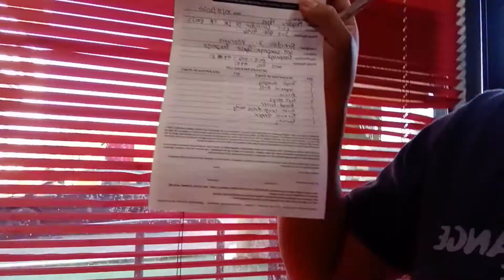1st time magpadala ng 5 lbs box 📦 sa LBC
Sobrang happy ko dahil naipadala n namin ang mga blood test strips at pang BP blood pressure sa Pinas. Medyo strick sila dahil air freight bawal ang gamot .  Need namin mag fill up ng form , sulat Lahat ng details like anu laman ng kahon ,phone number and address!thank you Guys sa panonood,  hope you like my video. God bless u all!